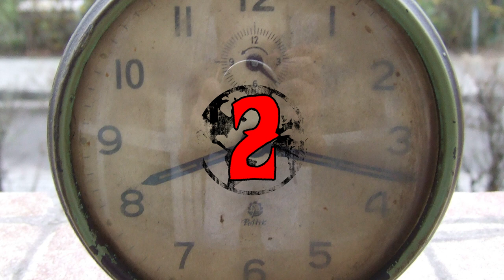10 NIEISTNIEJĄCYCH ZAWODÓW